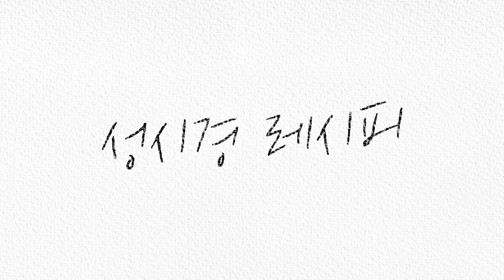[성시경 레시피] 이렇게 쉬워도 돼? 굴 버터야끼 l Sung Si Kyung Recipe - Oyster Butter yaki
성시경 레시피

Sung Si Kyung Recipe